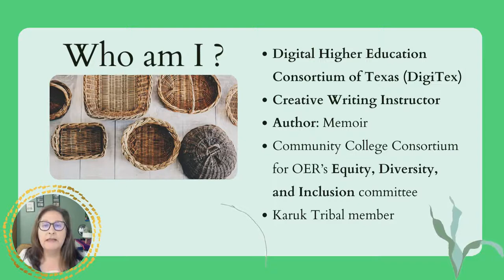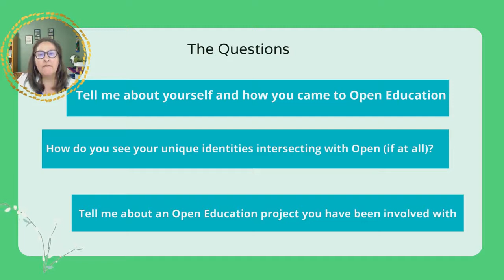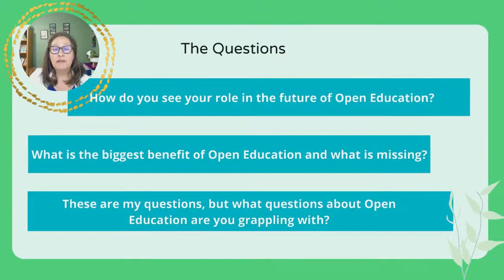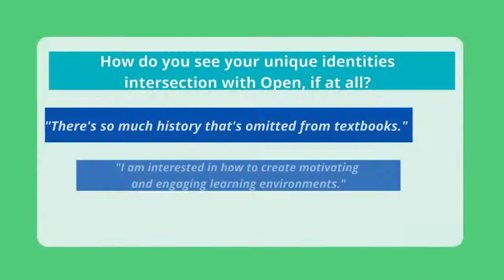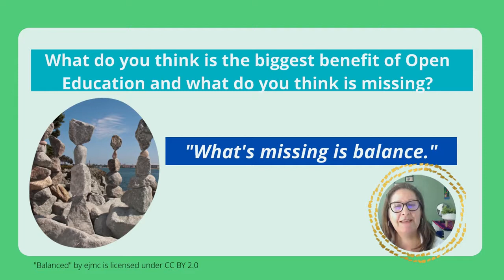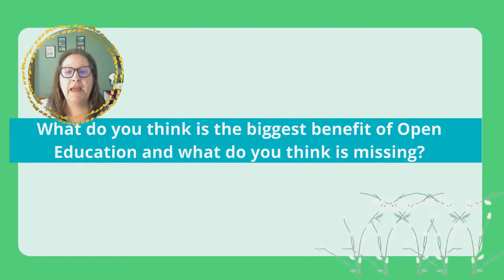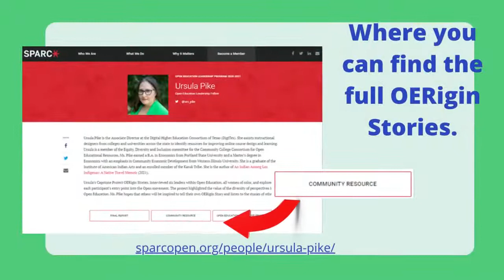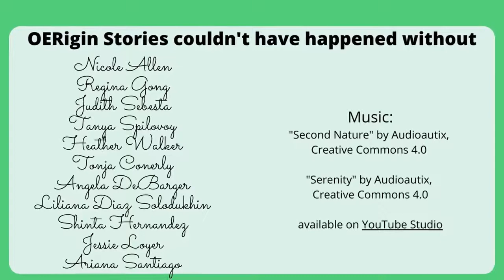OERigin Stories: Women of Color in Open Education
Session #: 118
Author: Ursula Pike

Women of Color are underrepresented as creators of Open Educational content despite their involvement as thought-leaders, librarians, instructional designers, and faculty members in Open Ed. In this lightning talk, Ursula Pike will present the insights of six women of color reflecting on their involvement with the Open Education movement. Their stories are part of OERigin Stories an openly licensed resource developed as part of the SPARC Open Education Leadership Program. OERigin Stories is a collection of the stories of six women of color, all Open Education leaders in different contexts. The women reflect on their entrance into Open Education, where they do and don’t see themselves within the movement, and what is missing from Open Education. The audience will be invited to consider how their unique identities intersect with Open and what they think is missing in the Open Education movement.

After participating in this session, attendees will be able to:
- See examples of culturally specific approaches to Open Education
- Identify advantages to Open Educational Resources beyond cost savings
- Have a model for asking people from different backgrounds about their approach to Open Education